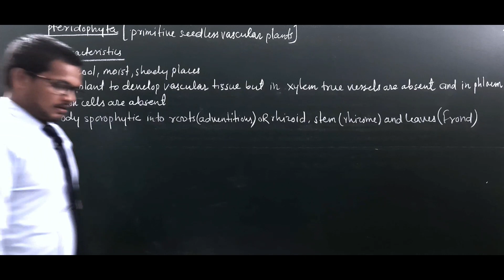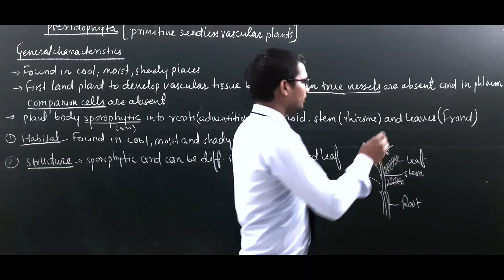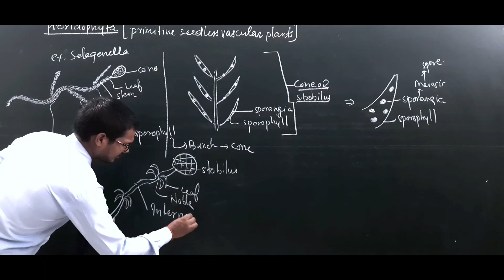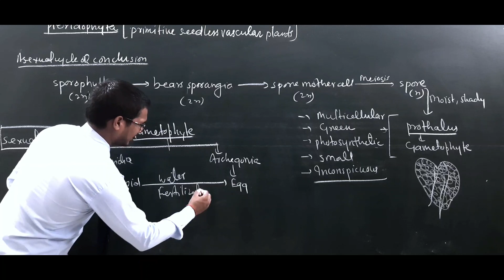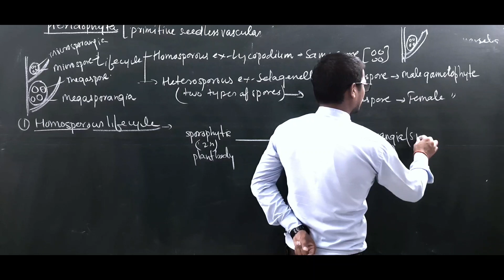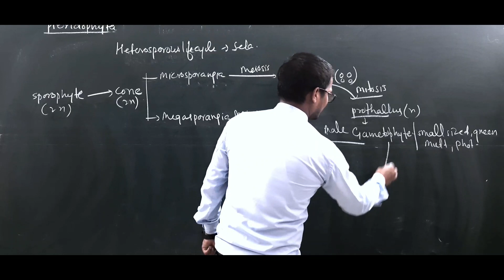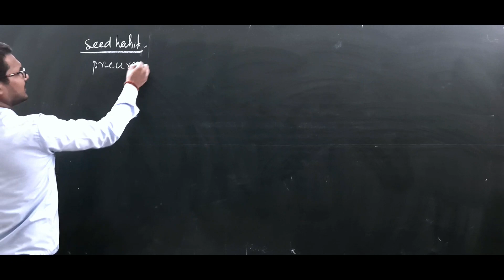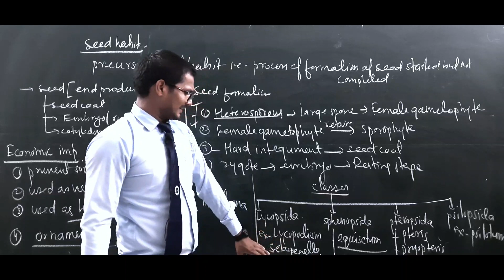Plant kingdom part-06 pteridophyta by Ajay Tiwari Sir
very detailed outline of pteridophytes along with its structure mode of reproduction, life cycle such as heterosporous and homosporous as well as classification of pteridophytes along with its economic importance